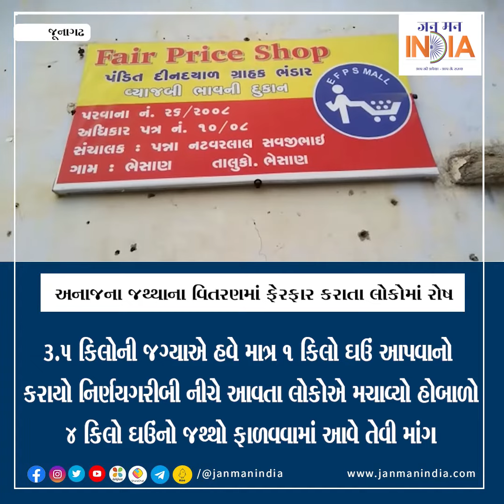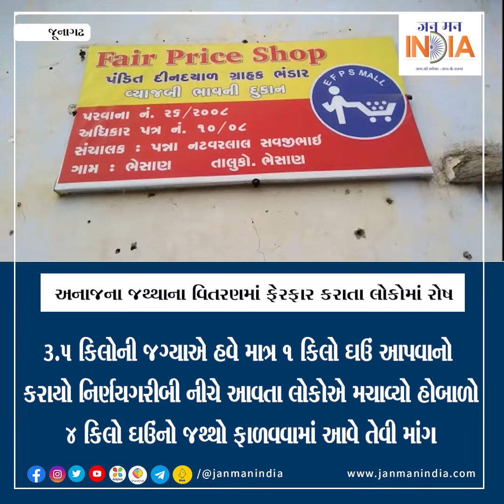અનાજના જથ્થાના વિતરણમાં ફેરફાર કરાતા લોકોમાં રોષ